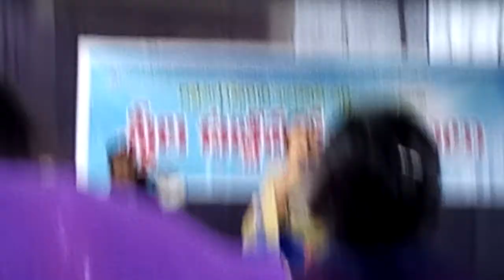Neeve Na Pranamu Song By Sis Anjali Garu||Transgender Sis Anjali Garu||Blessed Daughters